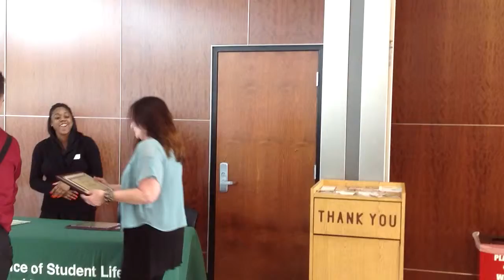Ivy Tech Community College - Student Life Achievement Awards 2013